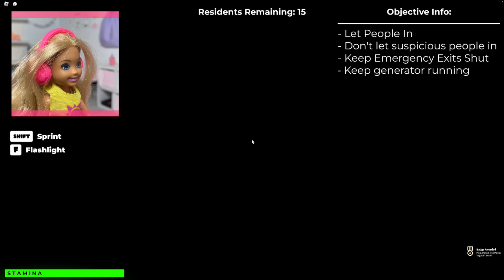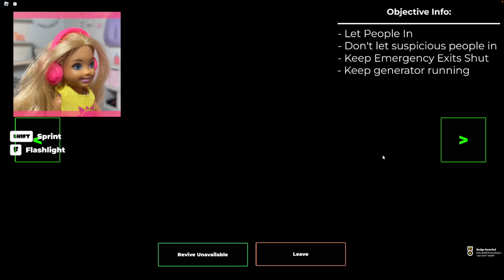Surviving Trespasser on Roblox